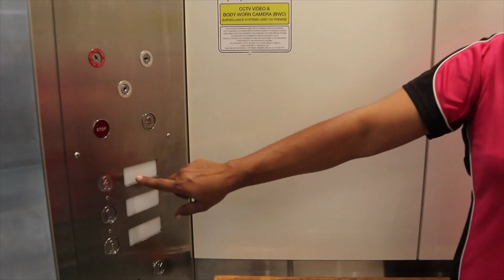Neonatal Intensive Care Unit (NICU) and Special Care Nursery - Pregnancy on Palm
Each year, Townsville University Hospital cares for more than 800 pre-term and unwell babies. Our state-of-the-art NICU treats some of the smallest and sickest babies in Queensland. As the only level six tertiary-referral centre for newborns outside of Brisbane, the unit coordinates and undertakes the retrieval of sick babies from across North Queensland. The unit is a world leader in best practice and cutting-edge research with a staffing complement including neonatologists, registrars, nurse practitioners, maternal foetal medicine specialists and paediatric surgeons.